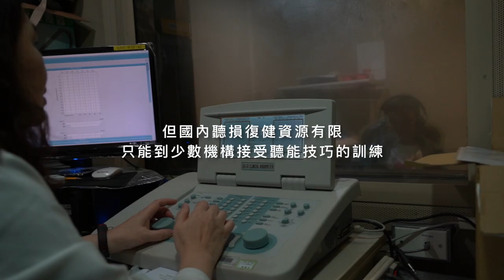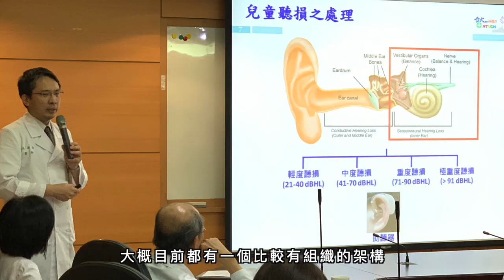【聽見2】讓你聽見我愛你_2019兒慈晚會影片｜觀賞故事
國內千分之 3 的新生兒中，就有中重度的聽損機率，@中華民國兒童慈善協會 從2018年開始與台大兒童醫院合作''兒童聽力守護計畫''，讓聽損孩童除了可以在醫院看診.聽檢.調頻外，還可以進行專業的口語治療課程！

兒慈希望把美妙的聲音帶進聽損孩子的世界，於 1997 年正式創辦了「聽損兒童音樂律動班」，小朋友從中培養“聽”的敏感度和節奏感，讓孩子聽到更多更寬廣的聲音！